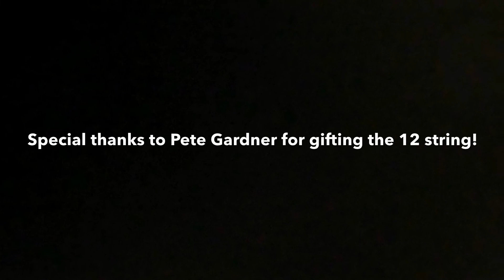World without Love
Inspired by the color 60‘s video and song, here is my rendition of the Peter & Gordon song World without Love.